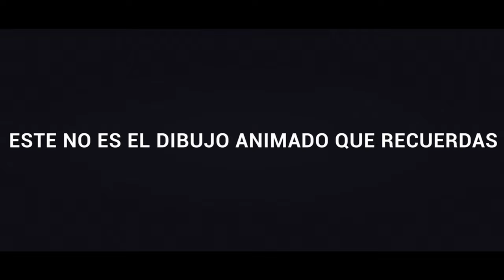La trampa del ratón (The Mouse Trap) - Trailer subtitulado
En su cumpleaños número 21, Alex trabaja tarde en un parque de diversiones. Sus amigos planean sorprenderla, pero un asesino enmascarado como Mickey Mouse comienza un peligroso juego en el que ella debe sobrevivir.